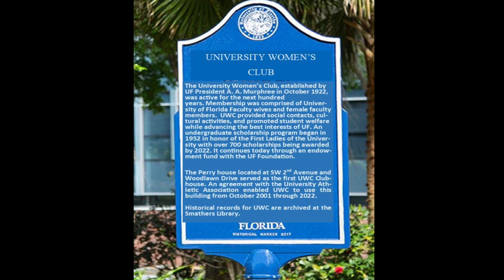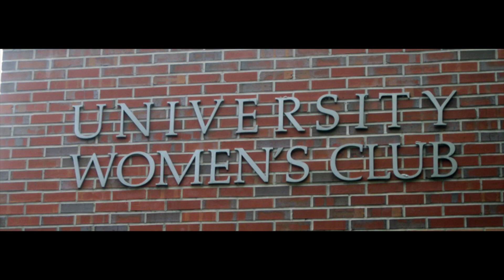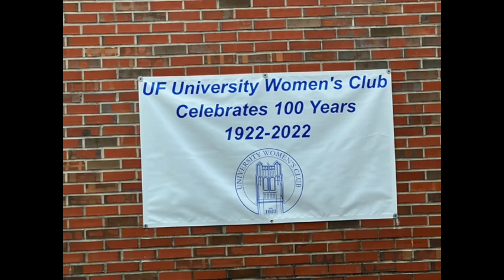The Ilene Silverman Show - University Women's Club